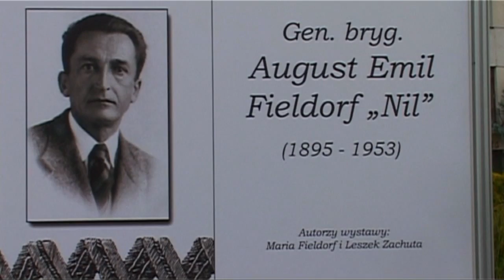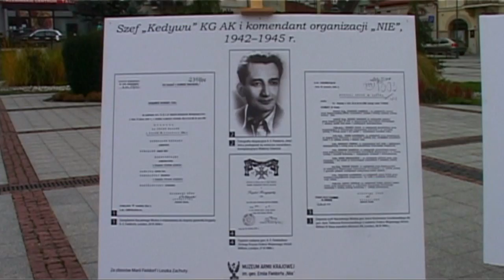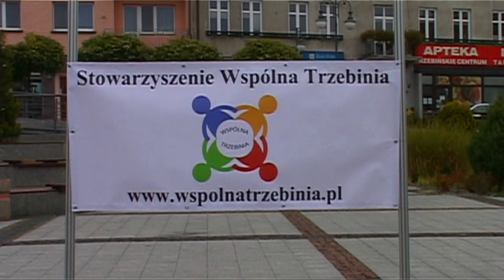Gen. "Nil"- Wierny Żołnierz Niepodległości. Wystawa na Trzebińskim Rynku